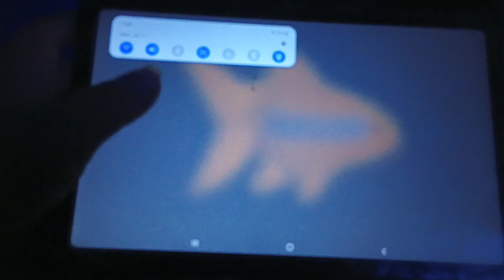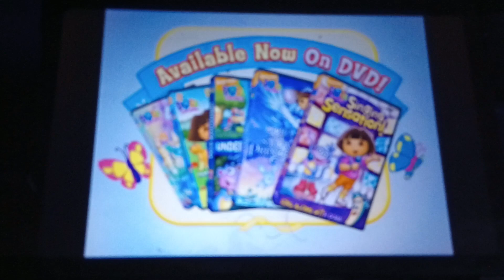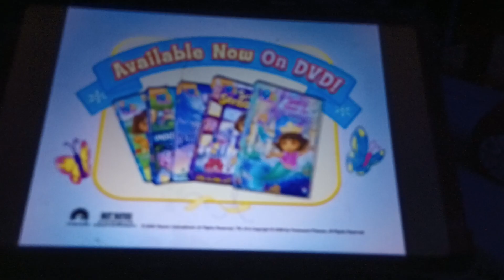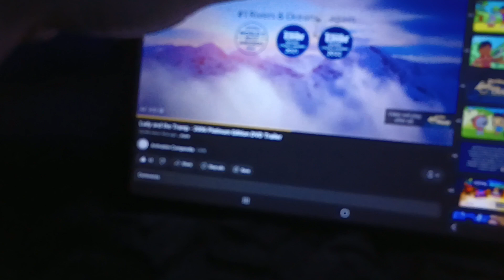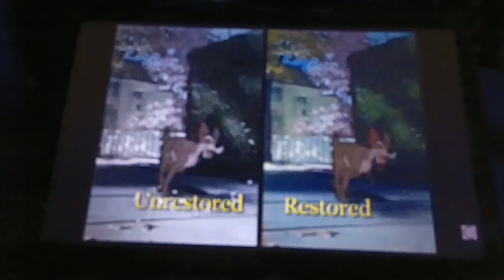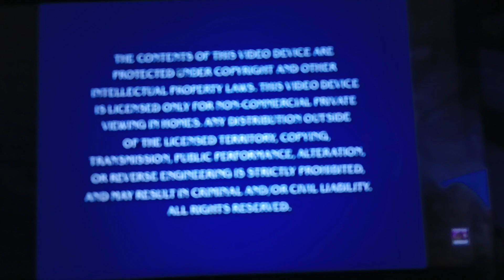January 11, 2023